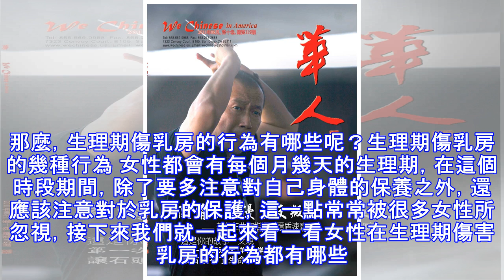女人們要注意，如果你有這6個習慣，「雙峰」會受傷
乳房是女性最重要的一部分之一，它不僅承擔著喂養寶寶的重要功能，而且可以展現出女性妖嬈多姿的身材。如果女性的乳房出現了下垂、外擴等問題，肯定會影響整體的形象，除此之外，不注意保護好乳房，還會影響女性的身體健康。因此，女性保護好自己的乳房很重要。那麼，生理期傷乳房的行為有哪些呢？生理期傷乳房的幾種行為 女性都會有每個月幾天的生理期，在這個時段期間，除了要多注意對自己身體的保養之外，還應該注意對於乳房的保護，這一點常常被很多女性所忽視，接下來我們就一起來看一看女性在生理期傷害乳房的行為都有哪些。1、不健康的減肥如果女性的乳房還在發育期間，這個時候盲目地進行節食，或者是服用有副作用的藥物來進行減肥，就...